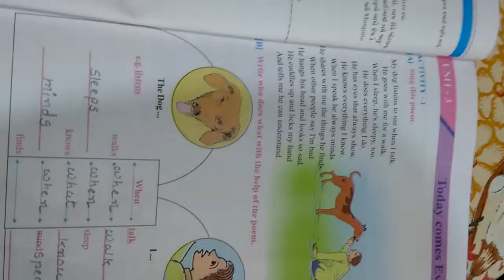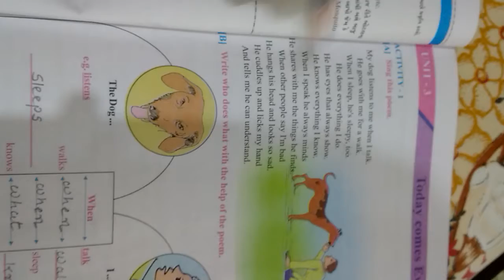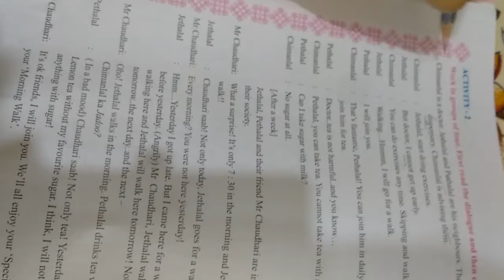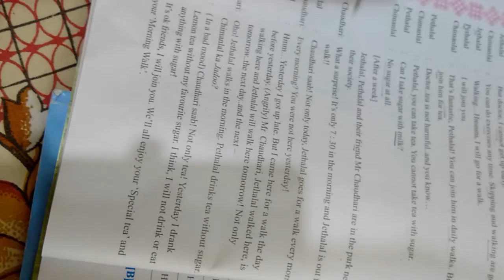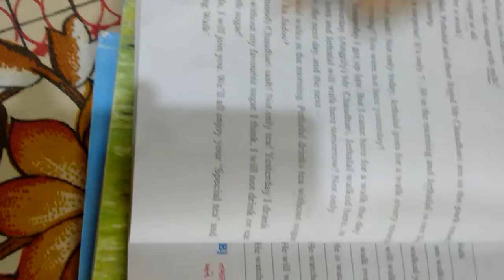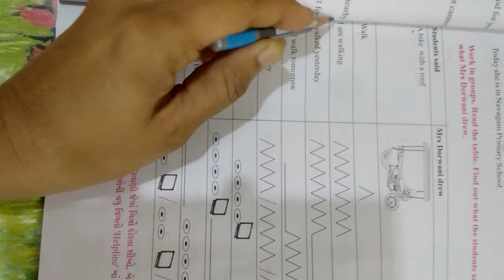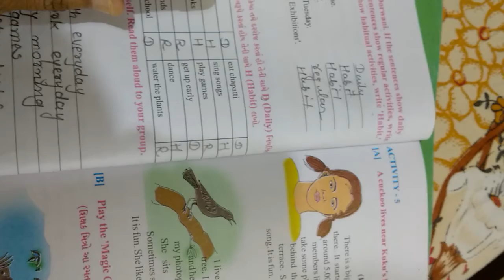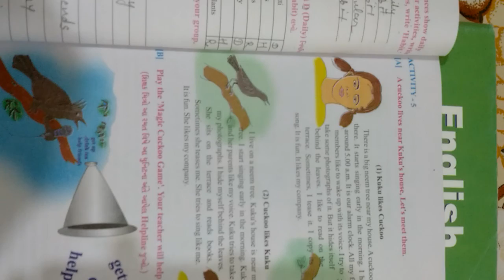Std 7 English Unit 3 Activity 1,2,3,4